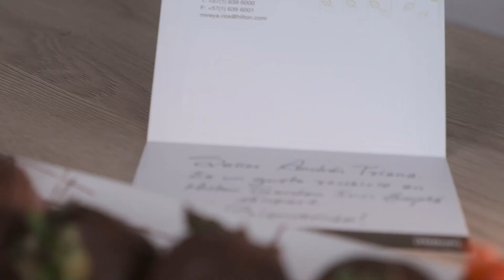Hilton Garden inn Bogota Airport - Hotel de Negocios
Bienvenidos a una experiencia inigualable en el Hilton Garden Inn Bogotá. Este video te invita a sumergirte en el encanto y la sofisticación de nuestro hotel, donde cada detalle está diseñado para ofrecerte una estadía que superará todas tus expectativas.

Déjate llevar por la serenidad y el confort de nuestras habitaciones, donde cada espacio ha sido cuidadosamente diseñado para proporcionar un refugio de lujo en medio del ajetreo de la ciudad. Desde suites espaciosas hasta acogedoras habitaciones individuales, cada una ofrece un ambiente acogedor y elegante que te hará sentir como en casa.

Explora nuestras modernas instalaciones, donde encontrarás todo lo que necesitas para una estancia perfecta. Relájate y rejuvenece en nuestra piscina climatizada, mantén tu rutina de ejercicio en nuestro gimnasio de última generación o disfruta de una deliciosa comida en nuestro restaurante de clase mundial.

En el Hilton Garden Inn Bogotá, nos dedicamos a hacer que cada momento de tu estadía sea inolvidable. Desde el momento en que llegas, nuestro equipo está comprometido a brindarte un servicio excepcional y atención personalizada para garantizar que tu experiencia sea verdaderamente única.

Ven y descubre por qué somos el destino preferido para viajeros de negocios y de placer que buscan lo mejor en hospitalidad en Bogotá. En el Hilton Garden Inn Bogotá, tu comodidad y satisfacción son nuestra prioridad número uno.

¡Prepárate para vivir una experiencia inolvidable en el Hilton Garden Inn Bogotá!